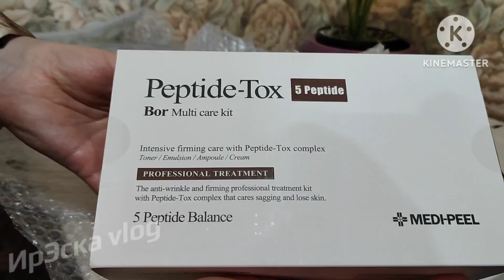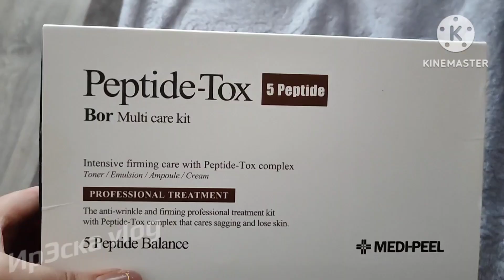Мой День Рождения 🥂 сказочная красота ❄ подарок от доченьки/MEDI-PEEL